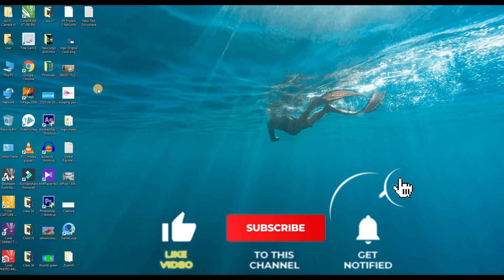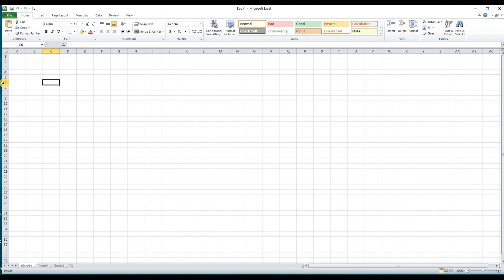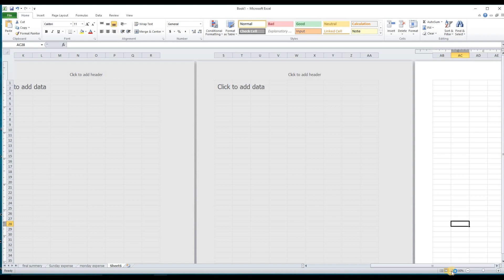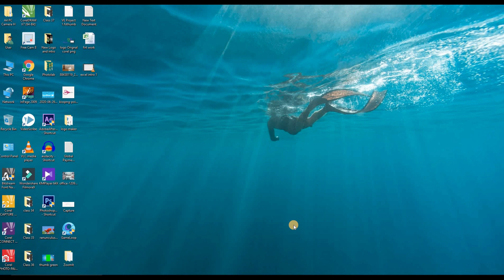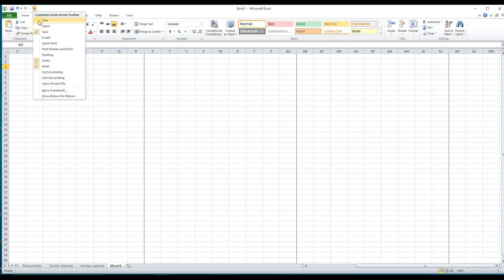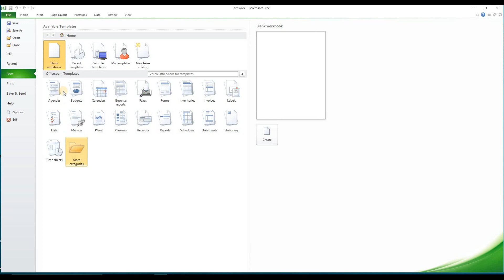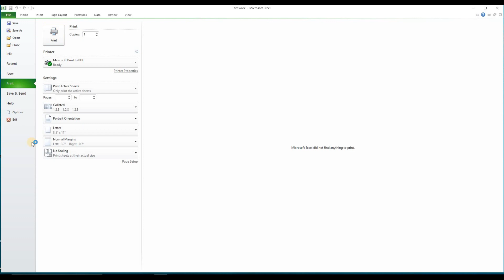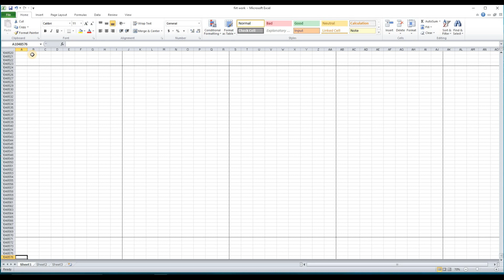Excel Complete Course in urdu Part 1 | Excel Tutorial in urdu | Excel Guide in urdu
In this tutorial you will learn about Microsoft Excel in urdu. It is complete Excel guide beginners. In Part 1 you will introduced to Excel , You will learn about Interface of Excel.